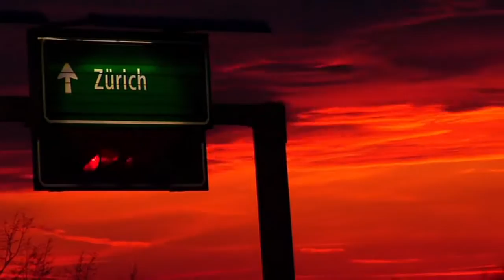Pretty Good - Rage Films - OFFICIAL TRAILER - SKI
Each fall a sense of anxiety creeps into the minds of skiers. As the weather cools we obsessively begin checking web cams, peering out windows and aimlessly driving up mountain roads in search of the first snow. When those first flakes hit the ground we grab our gear and head for the hills. Whether it's setting up a rail at the base or hiking the trails before the chair spins, we're just stoked to be back on the snow.

Rage has always been about exposing the hottest up-and-coming stars and showcasing all aspects of freeskiing. This season was no different with new and veteran athletes working harder than ever to bring you the most progressive tricks from handrails to backcountry cliffs. We tactfully planned our season to camp out at select locations until everything was hit, new tricks were stomped and everyone was ready to move on.

Freeskiing is as much about the kids skiing 200ft ski hills, as it is about tackling big mountain lines. That is why in producing this ski film we made sure to showcase the sport in all its diversity. Whether it's a 6:00am hike on a two foot pow day in the Wasatch or a midnight rail session in Minnesota, our cinematographers were there capturing the moments.

ATHLETES:

Kyler Cooley, Ian Cosco, Dylan Natale, Mark Dvorak, Mike Mertion, LJ Strenio, Gus Kenworthy, Derek Spong, Joe Schuster, Alex Schlopy, Joss Christensen, Bene Mayr, Fabio Studer, Cody Ling, and friends.